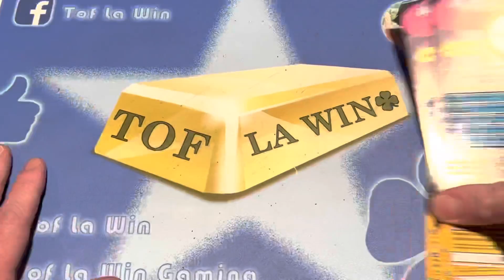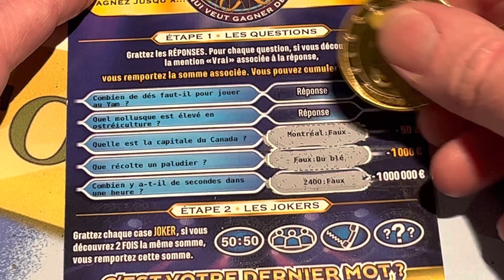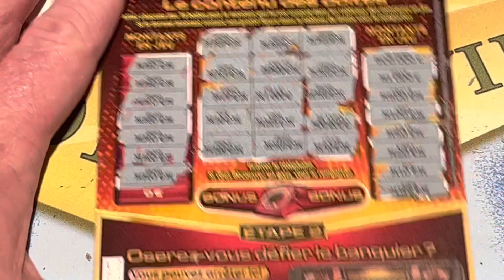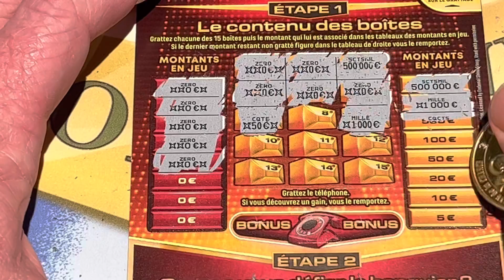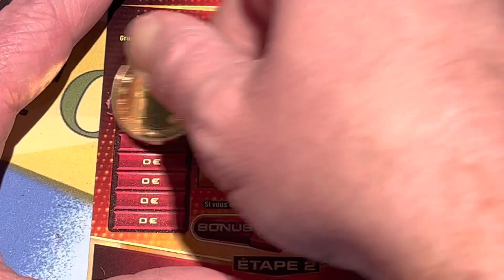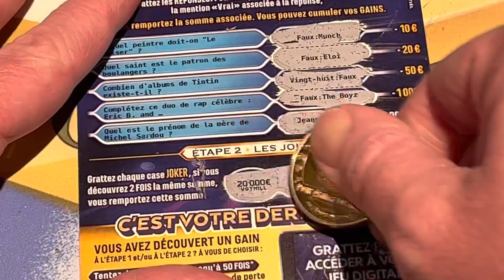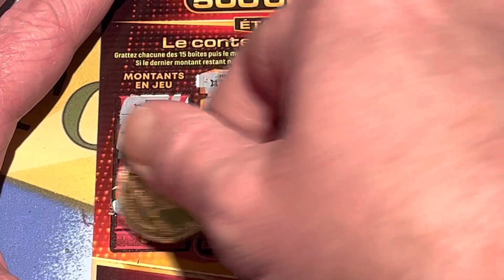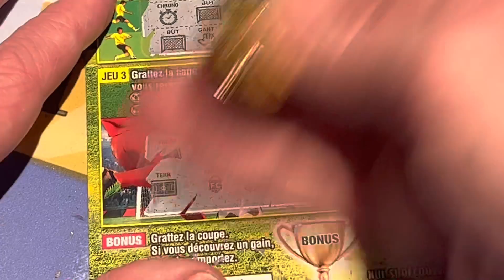À PRENDRE OU À LAISSER VS QUI VEUT GAGNER DES MILLIONS !! Qui l'emporte ??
Le duel des émissions !! 50€ de mise plus la chaussette de Bernadette #20 !!